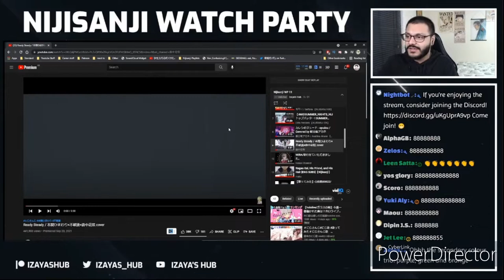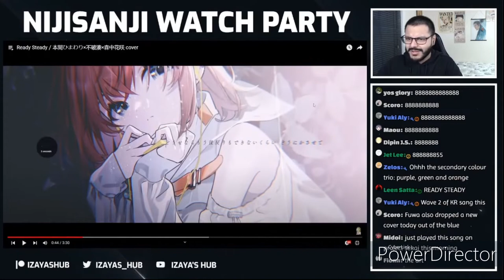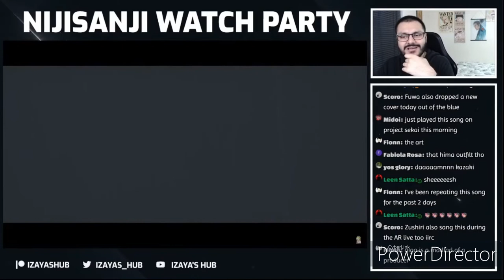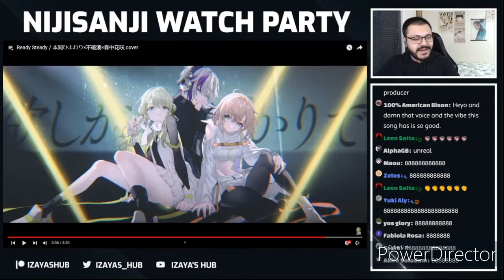[Izaya's Hub reacts] Ready Steady Covered by Morinaka Kazaki, Fuwa Minato and Honma Himawari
Clip highlight of a cover that Nav reacted during his NIJISANJI WATCH PARTY #11! [にじさんじ] stream that he did on the 30th of September 2021.

If the original channel that the video/stream is on wants me to delete the video, u may ask me to do so!